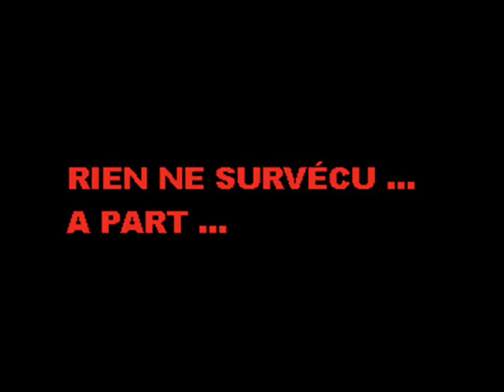mineserv-mdj - S3 - ANARCHIE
annonce du nouveau et 3eme gameplay de mon serveur minecraft, dans le font on retourne un peu au sources